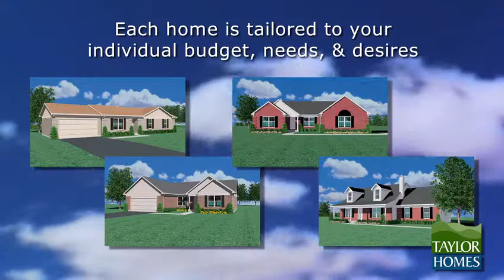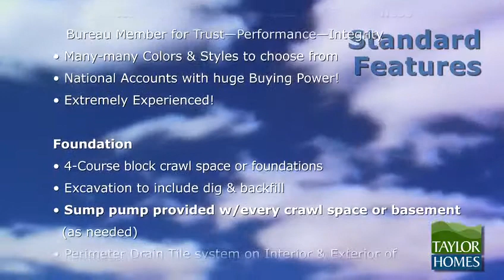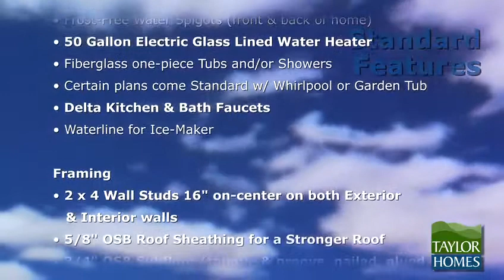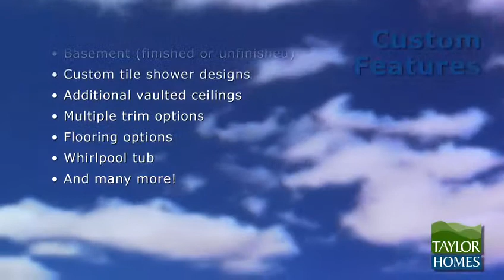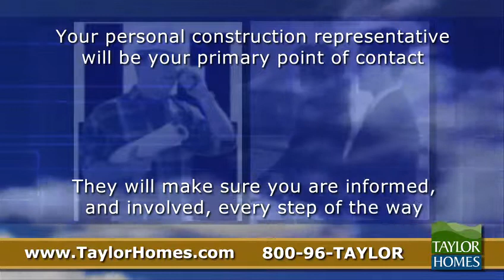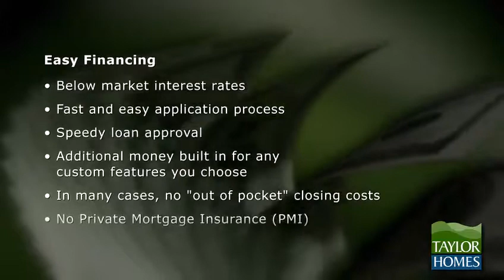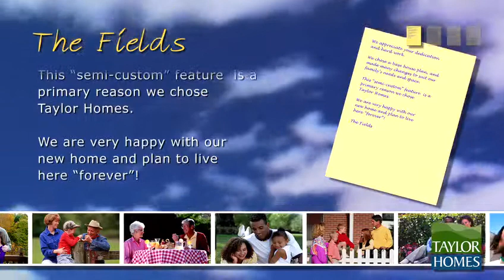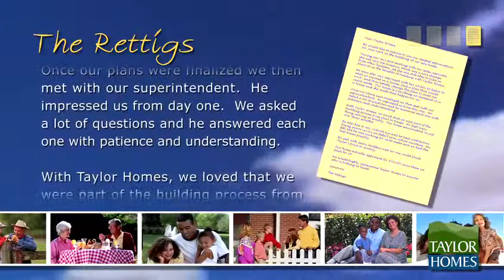Custom built homes from Taylor Homes are fully customizable to fit your needs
Taylor Homes offers over 100 flexible floorplan designs. Our completed homes have fully finished interiors with the customer selecting colors and styles on everything from the roof shingles and brick, to the carpet and kitchen countertops. Each home is "Taylored" to your individual needs and desires.